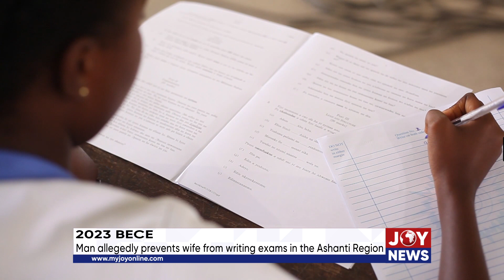2023 BECE: Man allegedly prevents wife from writing exams in the Ashanti Region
2023 BECE: Man allegedly prevents wife from writing exams in the Ashanti Region.